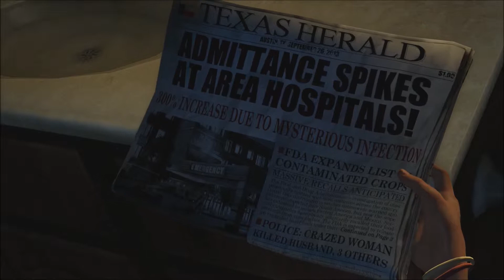The Last of Us: Remastered Walkthrough 1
Chad plays The Last of Us: Remastered for the first time. And drools over how great the game looks. Also massive spoilers ahead. You have been warned!